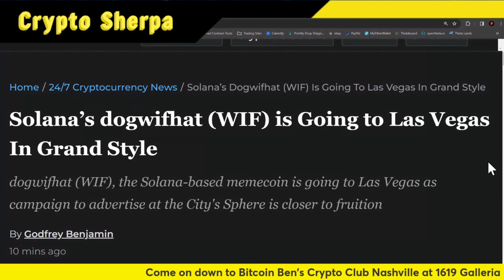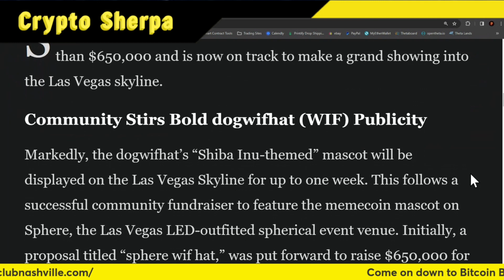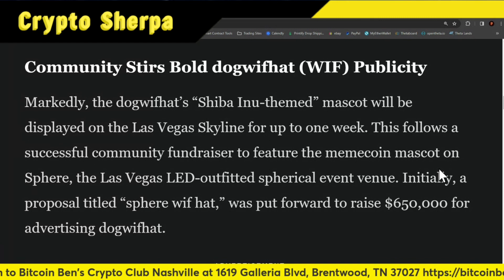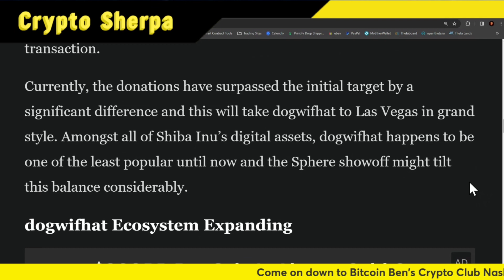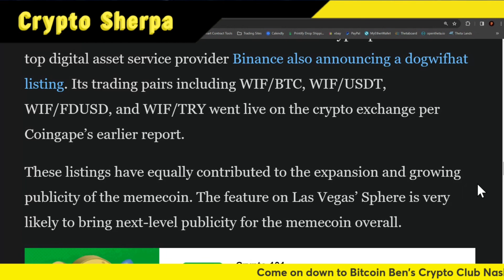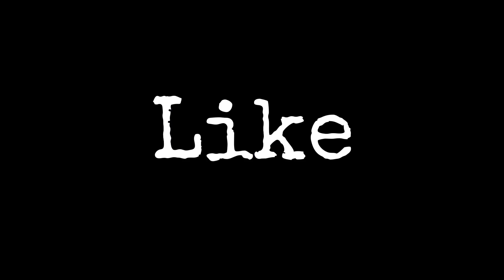Solana’s dogwifhat (WIF) is Going to Las Vegas In Grand Style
TruthSocial: @cryptosherpa